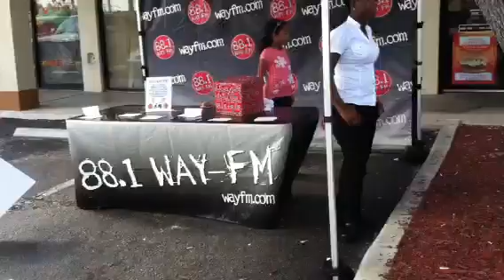WAY COOL SUMMER @ Firehouse Subs in Davie